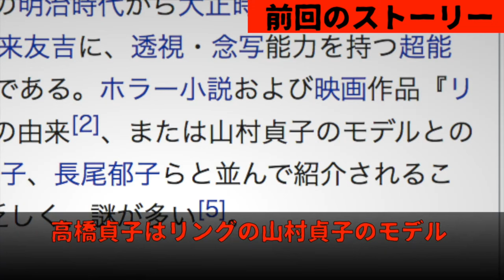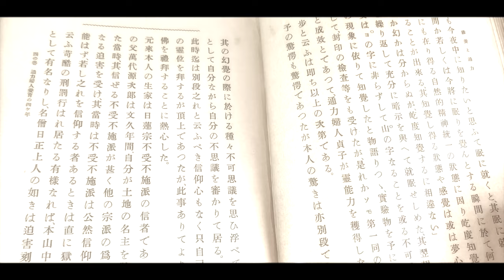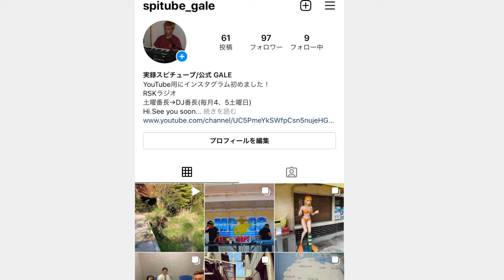【岡山出身 千里眼事件】リングのモデルとなった高橋貞子の行方とは‹後編›ファクトチェック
【岡山出身 千里眼事件】リングのモデルとなった高橋貞子の行方とは‹前編›

ファクトチェック〜都市伝説では終わらせない〜 - 都市伝説の真偽をリアル検証▽「リング」貞子は実在した⁉ に取材協力しました。

再生リスト